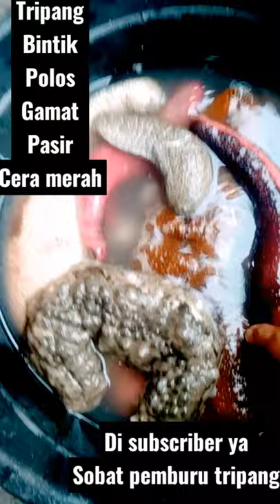pemburu tripang (kalo lihat jenis tripang yg ini pasti geli)